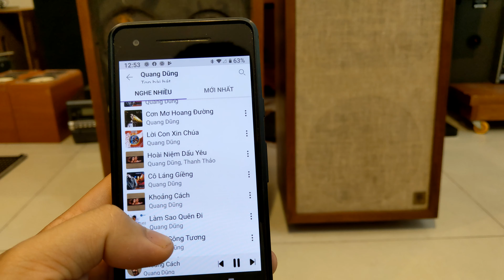Ar2 bánh bò tuyệt đẹp , căng chưa zật